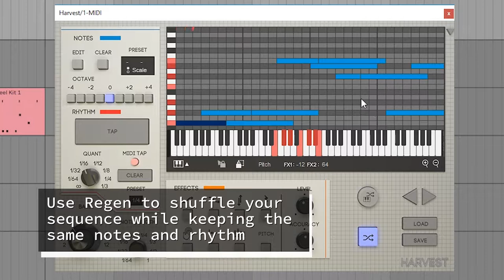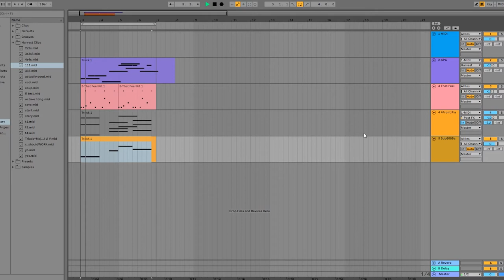Making Music with Harvest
Stop Running out of Ideas in Ableton